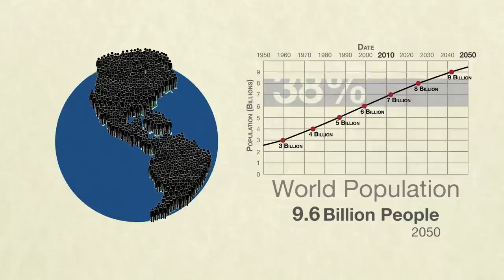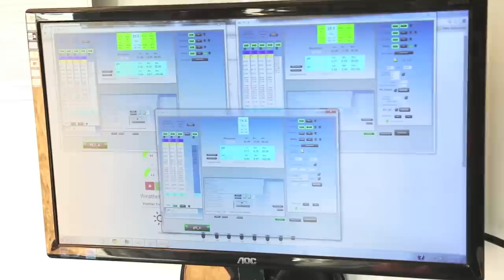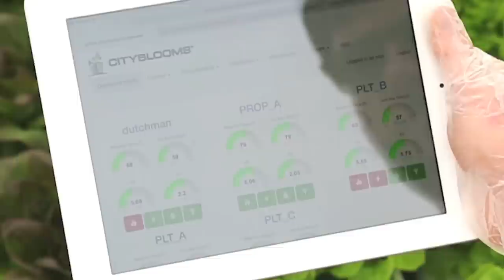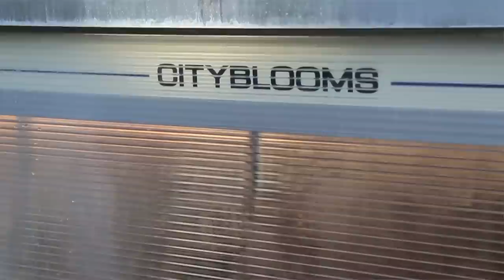Cityblooms Modular Micro-Farms 3.0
Located at the intersection of the world’s tech and agricultural capitals, Cityblooms® makes farming ‘smart.’ Cityblooms has developed Internet connected and controlled micro-farms that transform underutilized spaces into highly productive agricultural hubs. With its time-tested, resource-efficient farming techniques, Cityblooms enables enterprising ‘agripreneurs’ to produce premium crops with drastic improvements in resource efficiency. At the end of the day, Cityblooms provides communities with easy and affordable access to nutritious fresh produce.